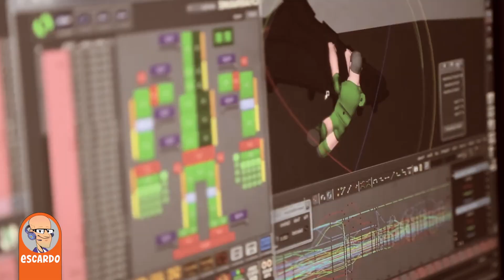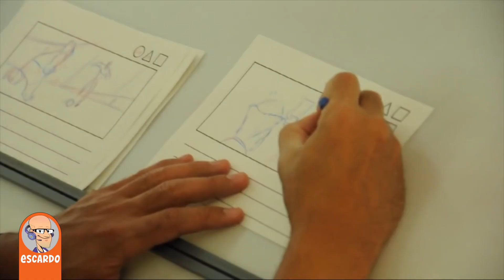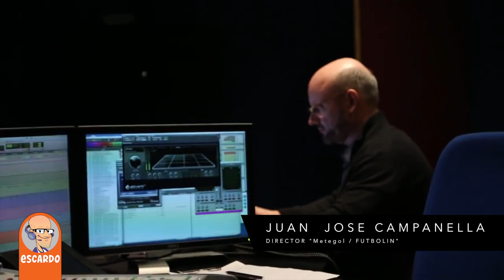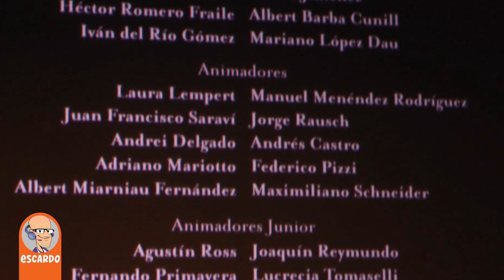Entrevista Animador 3D de Metegol / Futbolin - Escardo Club de Animacion 3D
Entrevista a animador de la película Metegol ó Futbolín

Esta es la 2da parte de la entrevista al animador 3D Manuel Menéndez. Manu trabajo en la película de animación 3D "Metegol", llamada "Futbolin" en España. Trabajo con el director Juan José Campanella en Argentina para crear una de las mejores películas de Animación de latinoamérica. Si estudias animación 3D ó simplement te gusta la animacion te recomendamos ver esta entrevista y así mismo ver la primera parte.

SE PARTE DEL CLUB DE ANIMACION 3D
Encuentra el mejor Tutorial, trucos y mucho más GRATIS!

CURSO DE ANIMACION 3D CON EL PROF. ESCARDO
CON MAYA, BLENDER, C4D ó 3DsMAX